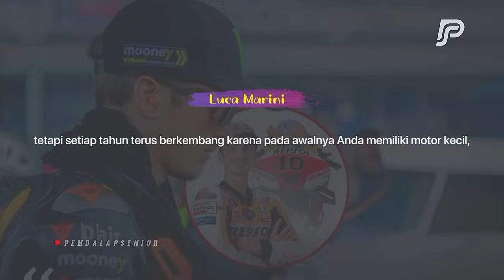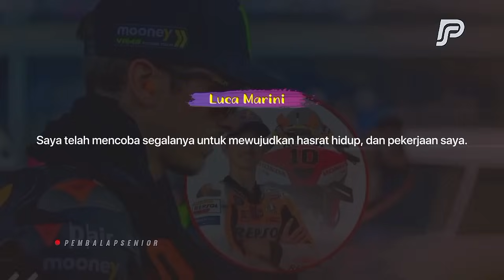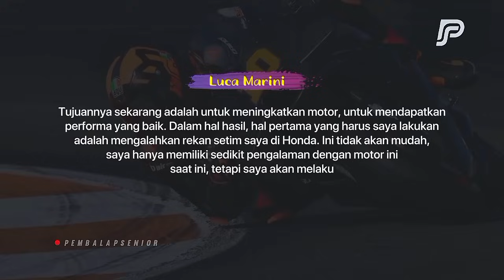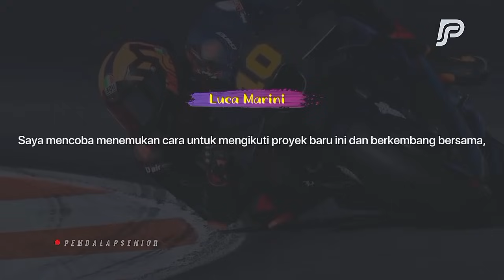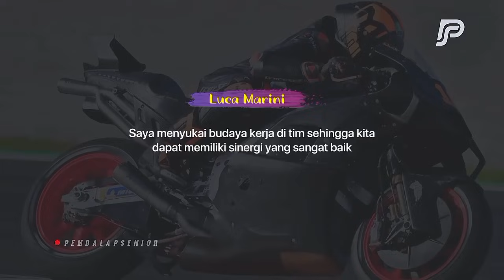KEJUTAN BARU🔥GERAK CEPAT BOS YAMAHA BERIKAN MESIN SPESIAL, ALEX RINS LANGSUNG ROMBAK YZR-M1 TERBARU